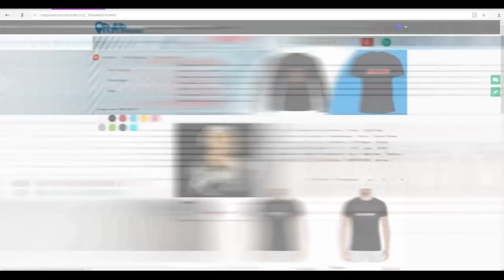Sector о Versus Fresh Blood 4, Oxxxymiron VS Helloween, Пиэм, Забэ, Шумм, RBL, Ресторатор (4.4.2018)